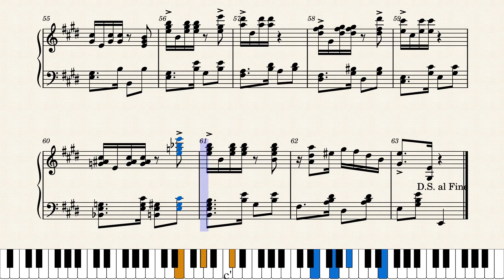Desengonçado (Tango Brasileiro) – Ernesto Nazareth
Reescrito para piano por Rolf Steyer